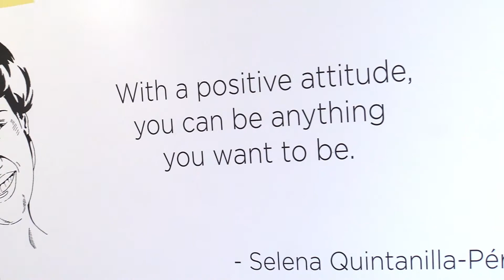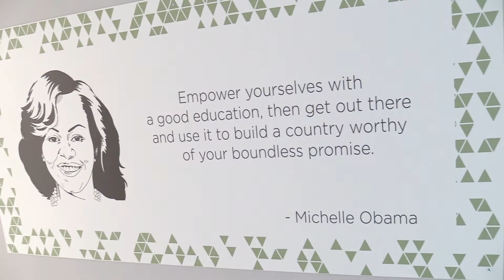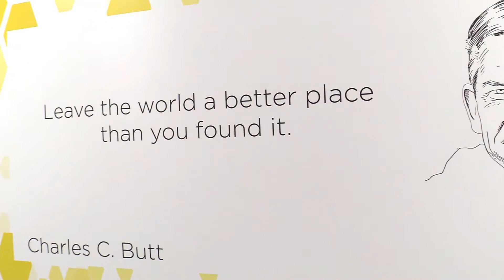What's unique about CAST Lead High School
The inaugural freshmen class of CAST Lead High School share what makes learning unique at their new school. CAST Lead students will have the opportunity to redesign the future of retail, hospitality and tourism, and ecommerce working with higher education and industry partners including Whataburger, Visit San Antonio, CE Group and more, ultimately reinventing an industry of the future.